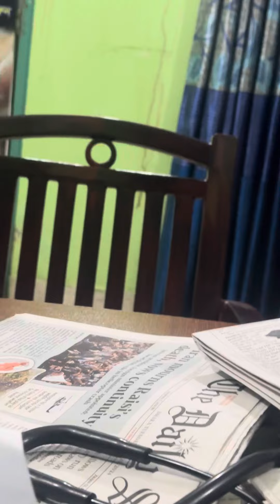Emergency Veterinary Clinic in Bangla:Dog Vaccine: Cat Vaccine: Avian Vet: Vet Surgery: 01912251312